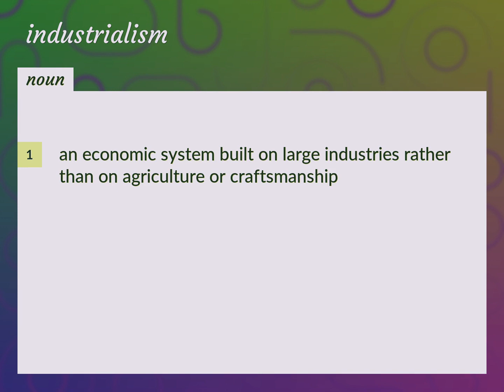Industrialism | meaning of Industrialism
What is INDUSTRIALISM meaning?